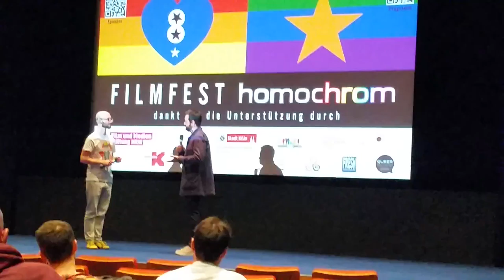Homochrom 2018 Cologne 20181017 202348